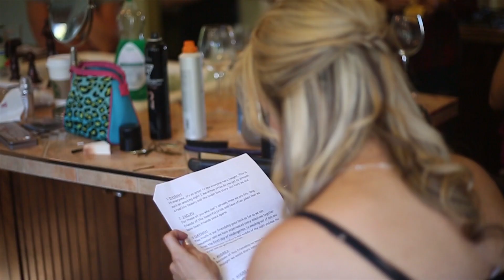Kenny & Candace - Wedding Trailer - October 4th, 2014